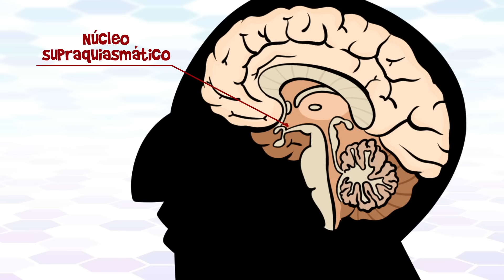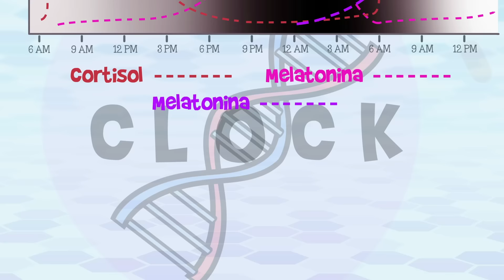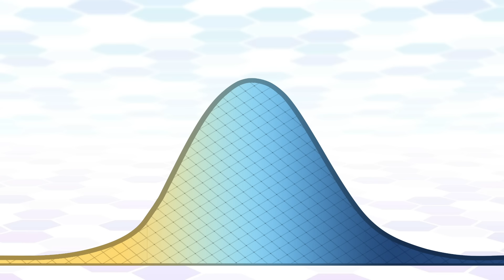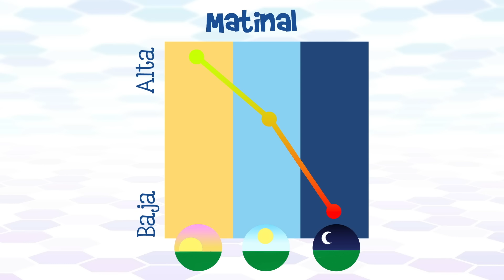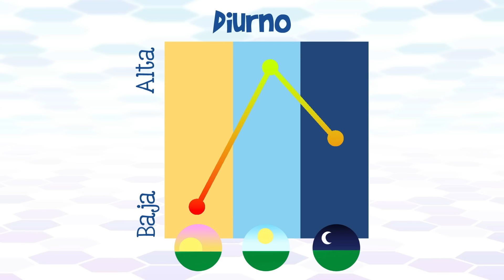¿Existen personas nocturnas y diurnas? Los cronotipos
¿Eres una alondra madrugadora o un búho nocturno? ¿O un delfín? Descubre cuál es tu ritmo circadiano y por qué hay personas que funcionan mejor a distintas horas del día.

Braun R, Kath WL, Iwanaszko M, Kula-Eversole E, Abbott SM, Reid KJ, Zee PC, Allada R. Universal method for robust detection of circadian state from gene expression. Proc Natl Acad Sci USA 115: E9247–E9256, 2018.

Randler C. Morningness–eveningness, sleep–wake variables and big five personality factors, Personality and Individual Differences. (2008)

Hu, Y., Shmygelska, A., Tran, D. et al. GWAS of 89,283 individuals identifies genetic variants associated with self-reporting of being a morning person. Nat Commun 7, 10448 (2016).

Putilov A., Single-Item Chronotyping (SIC), a method to self-assess diurnal types by using 6 simple charts, Personality and Individual Differences. (2021)